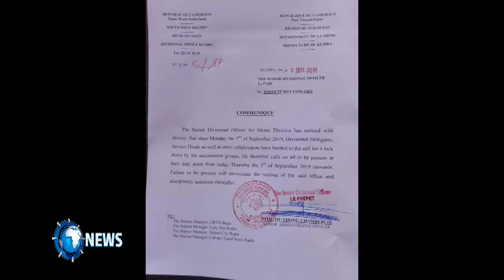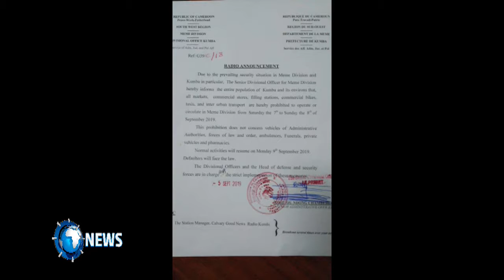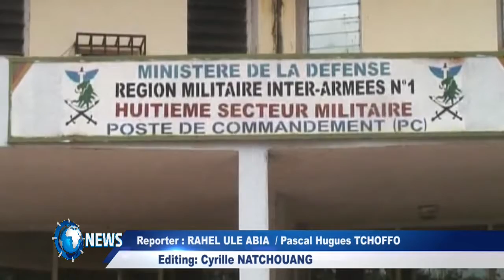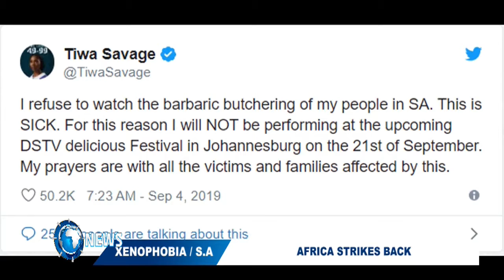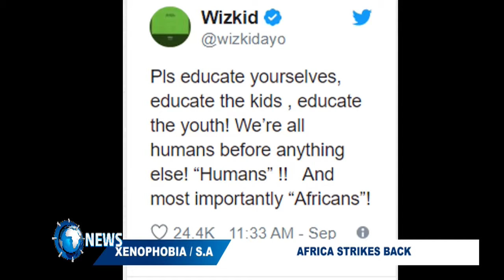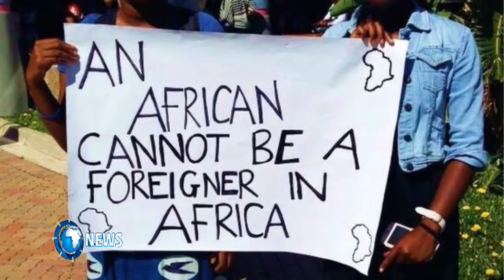PRIME TIME NEWS ON DBS TV 06 SEPTEMBER 2019